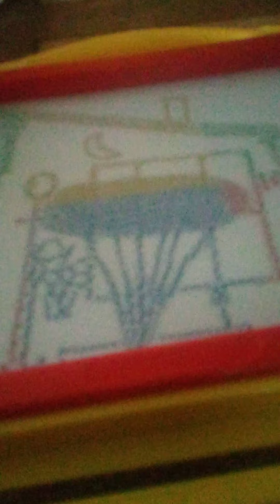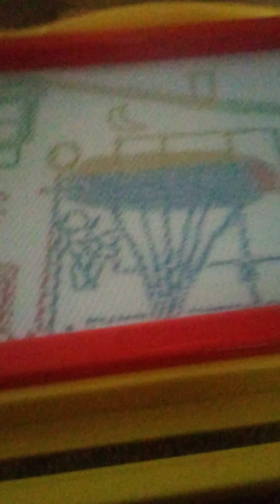Markham house no 3 - by Jakob gaming house